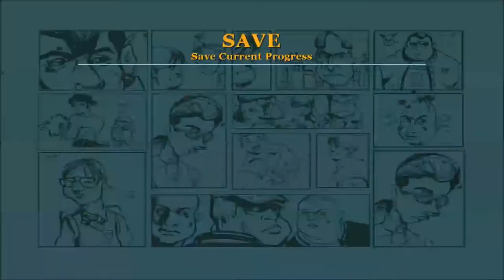Bully 10th Anniversary Let's Play Episode 4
Dealing with the Preppies
0:14 - Hattrick vs. Galloway
5:55 - Art 2
7:35 - Last Minute Shopping
12:53 - Gym 2
15:50 - Boxing Match 1
18:28 - ...Match 2
20:55 - ...Match 3

Bully: Scholarship Edition was published by ©Rockstar Games and developed by Rockstar Vancouver and Rockstar New England.
Donations are always helpful! Please Support Art Blacksteel Gaming by donating